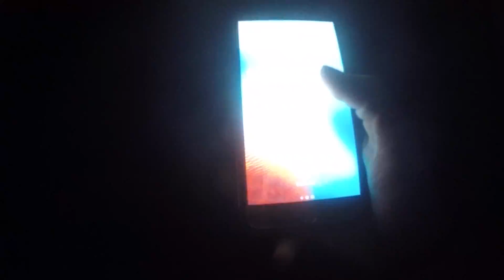Hago una vía ferrata | vía ferrata cueva de Horá Loja (Granada)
Esta aventura me surge de un día para otro ¿te vienes a realizar una vía ferrata? conteste sí y no tenia la mas mínima idea de lo que consistía, sin tiempo para informarme salimos hacia Loja (Granada) y por el camino me fueron contando de lo que se trataba, el resultado al final del día una gran experiencia de haber podido disfrutar de semejante aventura. Esta vía ferrata se encuentra en la cueva de horá, Loja (Granada)
Espero que os haya gustado el video de este mes y si es así le deis a me gusta, os invito también a suscribiros para que me acompañéis en mas aventuras y viajes hacia lo salvaje. Gracias !!